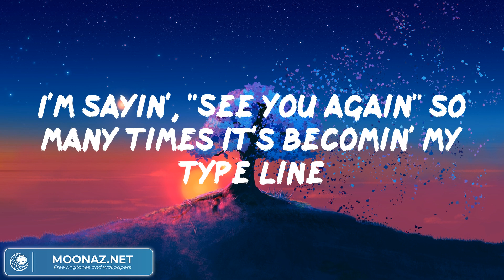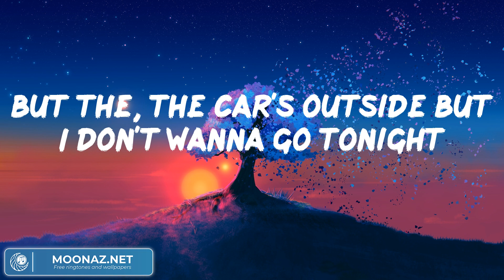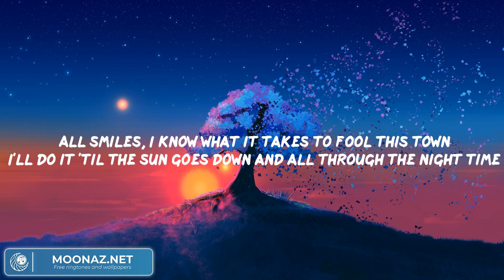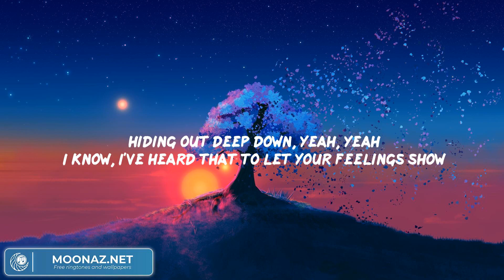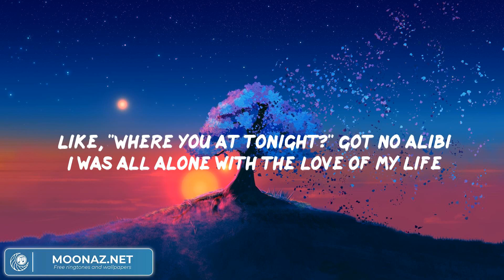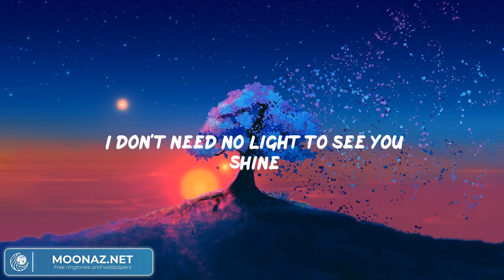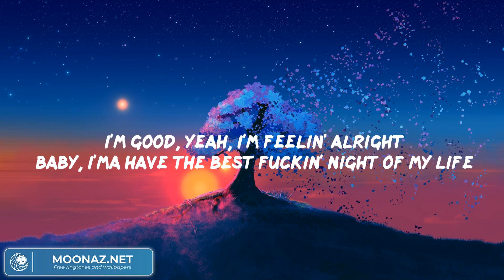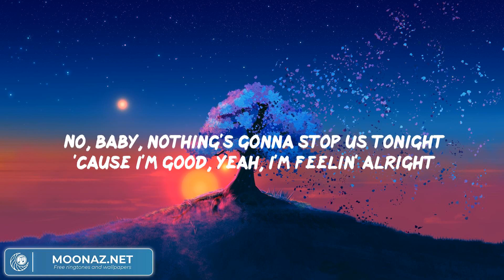Car's Outside - James Arthur (Lyrics) | Sia, Jvke